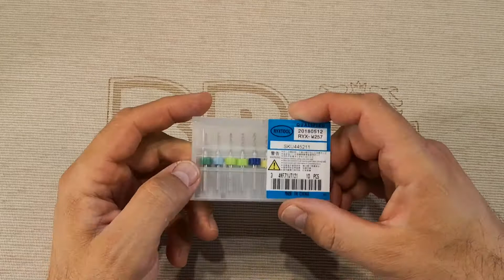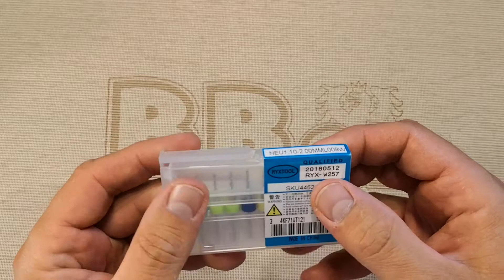10pcs 1.1-2.0mm Tungsten Carbide PCB Drill Bits CNC Mini Drill Bits For Circuit Boards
10pcs 1.1-2.0mm Tungsten Carbide PCB Drill Bits CNC Mini Drill Bits For Circuit Boards